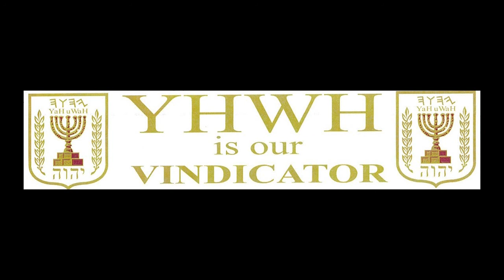Botham Shem Jean Amber Guyger case reveals Black HYPOCRISY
Praise Almighty YAHUWAH
With the tragic events which lead to the deaths of now at least TWO young black  men, this video raises some harsh questions Black people need to ask themselves.

These points are not meant to offend but to provide though self reflection and action a way to move us closer to our true heritage, culture and Creator and away from the ways of the heathen.